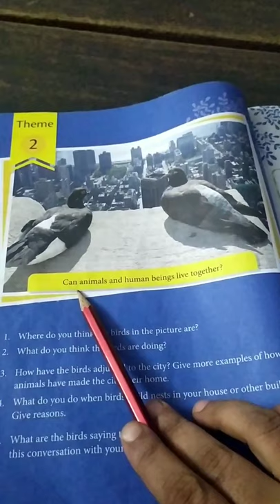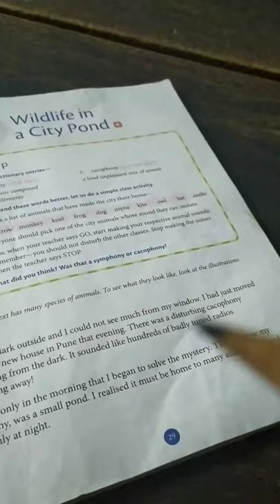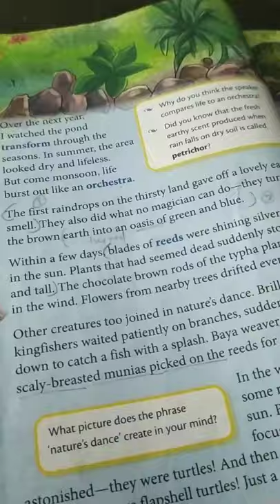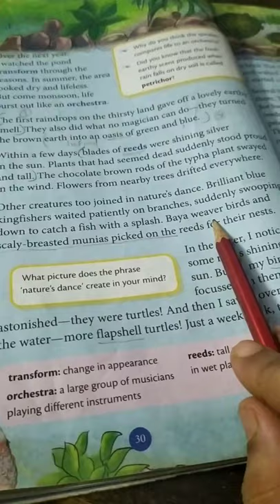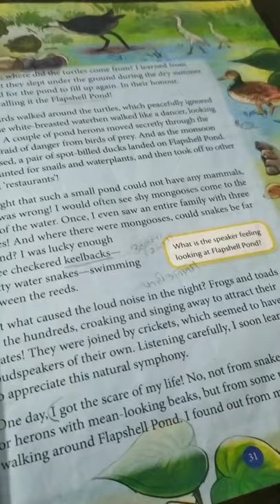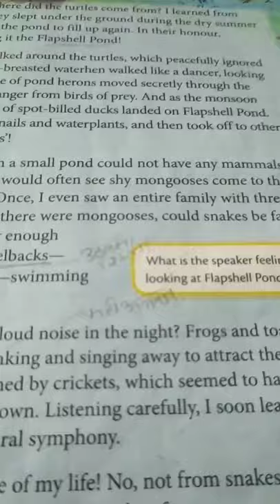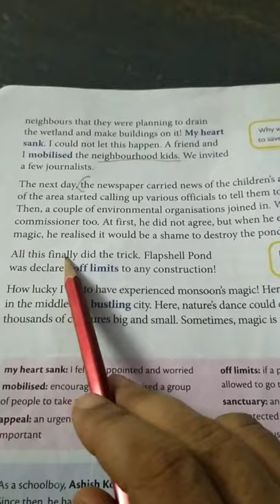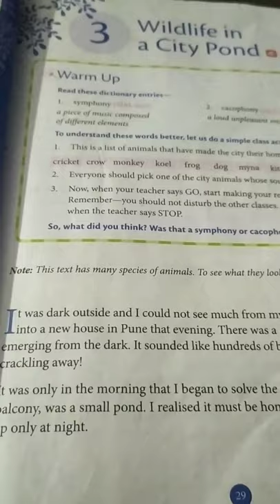Wildlife in a city pond class 7 chapter 4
Explanation of chapter by Ashish kothari